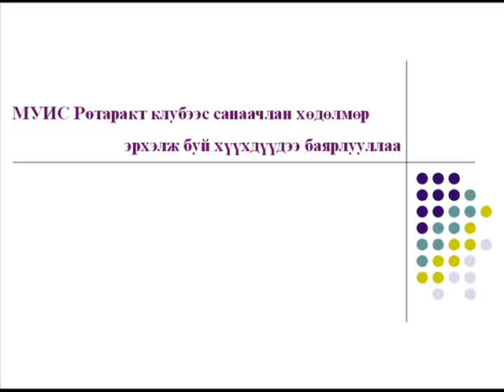Rotaract Club of NUM - Mask project.wmv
Rotaract Club of NUM-Mask project 2009